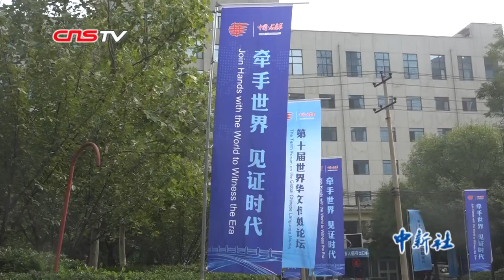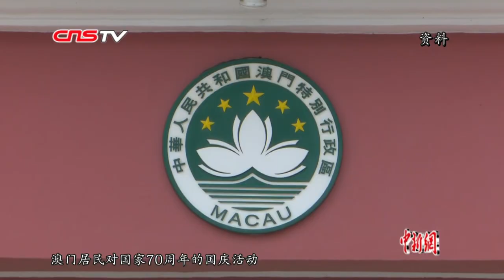第十届世界华文传媒论坛举行在即 华媒领军者齐聚河北共襄盛举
第十届世界华文传媒论坛将于10月12日在河北省石家庄举行。11日一早，便有来自境内外的百余名嘉宾陆续抵达。这其中不仅有参加了10届论坛的“老熟人”，也有首次前来的“新面孔”。他们都对本次论坛充满期待。